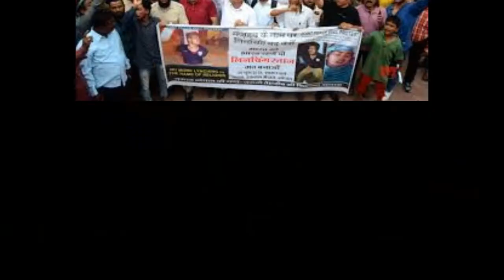Imran Khan Big Announcement on Tabrez Ansari | तबरेज के लिए इमरान खान ने लिया बड़ा फैसला ! !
Topics Covered -

& Press the '' BELL '' Icon for all future updates .

My Gears -

My CAMERA

My Microphone

My Tripod